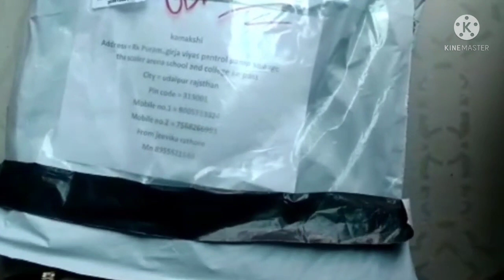4 m. जोरजट सुट Satin suit Georgette odhna💥💥💥🥰Betil il sinsuit with Georgette odhna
Satin suit Georgette odhna

Beautiful  silky satin suit with Georgette odhna

Top quality digital silky satin
printed bright digital odhna